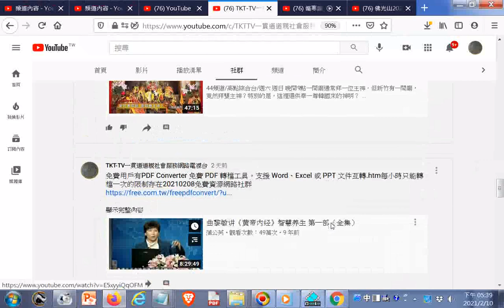頻道社群貼文--蒲公英2.3萬 位訂閱者整合資料--26 顾植山：五运六气与中医基本理论（20201230） - YouTube.htm20201231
26 顾植山：五运六气与中医基本理论（20201230）
•2020年12月31日
蒲公英
2.3萬 位訂閱者
01 姚乃礼：由基本病机探讨脾胃病论治（20200708 ）
02 张缙：烧山火与透天凉手法之立论依据（20200715 ）
张缙 联合国教科文组织人类非物质文化遗产代表作名录“中医针灸”代表性传承人，国家级非物质文化遗产项目针灸代表性传承人。
03 石学敏院士：醒脑开窍针刺法治疗中风病的临床研究（20200722）
石学敏 中国工程院院士，国医大师，国家级非物质文化遗产针灸项目代表性传承人。
04 晁恩祥：“风咳”理论及指导苏黄止咳胶囊的研发（20200729）
05 彭坚：中医从来不是慢郎中—由新冠肺炎谈外感病的治疗（20200805）
彭坚 湖南中医药大学教授，湖南省第九、十届政协常委，湖南省文史研究馆馆员。
06 李鼎：血气、脉、经络——略论经络理论的形成（20200812）
李鼎 国家级非物质文化遗产针灸项目代表性传承人，上海中医药大学终身教授...
07 李新吾：中西医结合治疗五官官科疾病的临床研究（20200819）
李新吾 原北京耳鼻喉科研究所副所长及顾问，原首都医科大学附属北京同仁医院，耳鼻喉科副主任兼耳科主任，“新吾针刺蝶腭神经节法”发明人。
08 周逸平：经脉脏腑与脑相关研究（20200826）
周逸平 中国针灸学会高级顾问，安徽中医药大学针灸经络研究所名誉所长、博士生导师
09 严洁：《伤寒论》有关针灸的论述及“辨证施治”在针灸临床中的运用（20200902）
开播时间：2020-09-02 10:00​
本期主讲人：严洁 湖南中医药大学教授，全国老中医药专家学术经验继承工作指导老师，湖南省首批名中医
10 盛灿若：盛灿若教授临床经验（20200909）
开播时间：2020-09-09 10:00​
本期主讲人：盛灿若 国家级名老中医、江苏国医名师、江苏省中医院针灸康复科主任医师
11 孔昭遐：腧穴杂谈（20200916）
本期主讲人：孔昭遐 国家级名老中医、第二、第三批全国名老中医药专家学术经验继承工作指导老师
12 陈汉平：耳穴疗法引进和发展（20200923）
13 卢芳：湿邪为病的论治思路（20200930）
14 田从豁：几种灸法在临床中的应用（20201007）
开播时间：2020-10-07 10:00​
15 韩碧英：五输穴的临床应用经验（20201014）
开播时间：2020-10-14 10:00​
本期主讲人：韩碧英 中国中医科学院广安门医院针灸科主任医师，“叶氏针灸”学术传承。
16 张静生：重症肌无力根在脾肾，补脾益肾是治疗大法（20201021）
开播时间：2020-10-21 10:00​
本期主讲人：张静生 首届全国名中医，全国中医药杰出贡献奖获得者，辽宁省名中医，辽宁中医药大学教授
17 张仁：眼病针灸临床优势与诊疗特色（20201028）
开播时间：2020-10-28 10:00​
本期主讲人：张仁 第六批全国名老中医药专家学术经验继承老中医药专家导师...
18 李佃贵：浊毒理论的构建及指导胃癌的防治（20201104）
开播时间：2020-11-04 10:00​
本期主讲人：李佃贵 、国医大师、世界中联浊毒理论研究专业委员会会长、河北省中医院名誉院长，河北省中西医结合学会会长
19 孙国杰：子午流注针法的基础与临床运用（20201111）
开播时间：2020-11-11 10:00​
本期主讲人：孙国杰 中国针灸学会高级顾问，博士生导师，全国知名针灸专家，“湖北中医大师”“湖北省国医楷模”“武汉中医大师”
20 刘志明：热痹证治分期而论，寒热气血上下分治（20201118）
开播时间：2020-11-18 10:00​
21 李铁军：疫后论“寒温”（20201125）
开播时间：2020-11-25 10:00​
主讲人：李铁军 江苏省第二中医院（南京中医药大学第二附属医院）主任医师、研究员、研究生导师。
22 薛立功：从“经筋”辨治膝痹（20201202）
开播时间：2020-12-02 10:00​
23 王玲玲：八髎穴精准深刺的技术及临床应用（20201209）
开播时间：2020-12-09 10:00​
主讲人：王玲玲 世界中医药学会联合会盆底医学专委会副会长。曾任南京中医药大学针灸系主任...
24 仝小林：态靶辩证 -- 宏观和微观的结合（20201216）
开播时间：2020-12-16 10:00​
25 刘会生：“刘氏飞针”治疗青盲技术及灵龟八法的运用（20201223）
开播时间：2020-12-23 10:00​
主讲人：刘会生教授，河南省非物质文化遗产“刘氏飞针”创始人，河南中医药大学第三附属医院主任医师
26 顾植山：五运六气与中医基本理论（20201230）
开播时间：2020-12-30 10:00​